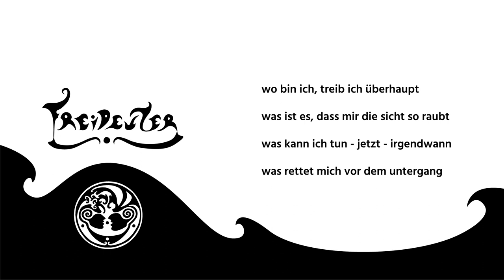Freideuter - was rettet mich [Official Lyric Video]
... or as CD (EP) at discogs.com